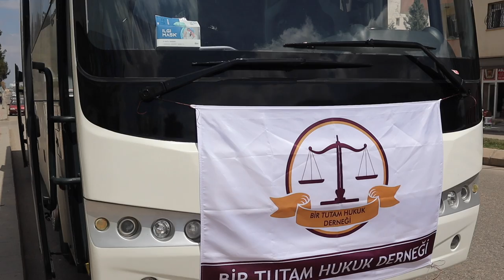Şanlıurfa Sosyal Sorumluluk Projemiz | BİR TUTAM HUKUK DERNEĞİ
Bir Tutam Hukuk Derneği olarak Şanlıurfa'nın Akçakale İlçesi Yazlıca köyünde bulunan Yazlıca İlk/Ortaokuluna dernek üyelerimiz ile birlikte sosyal sorumluluk projemizi gerçekleştirmek üzere gittik. Birçok öğrenci ile sohbet ettiğimiz ve okulun ihtiyaçlarını karşıladığımız bu projeye yardımda bulunan herkese, bizlerle birlikte Şanlıurfa'ya gelen dernek üyelerimize teşekkür ediyoruz.

Bu proje serüvenimizi de sizlerle paylaşmanın güzel olacağını düşündük. Keyifli seyirler diliyoruz.